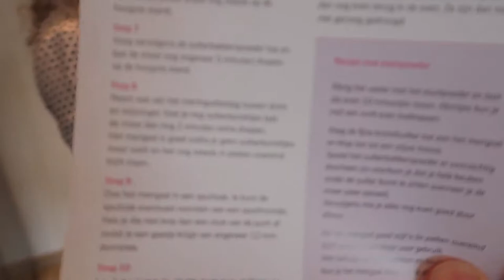VAL VAN TRAP EN MUFFINS BAKKEN || #149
Lieve Patatties,